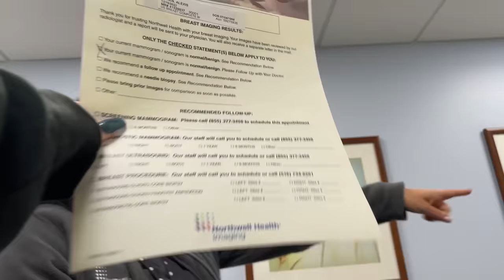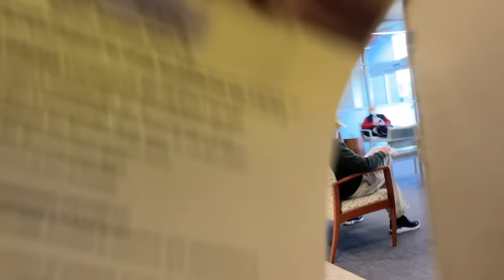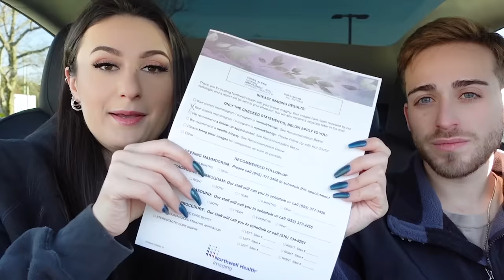I Had to Get An Ultrasound... *LUMP UPDATE/RESULTS*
Once again, thank you guys so much for your support throughout this situation. We appreciate everything you guys do for us :)